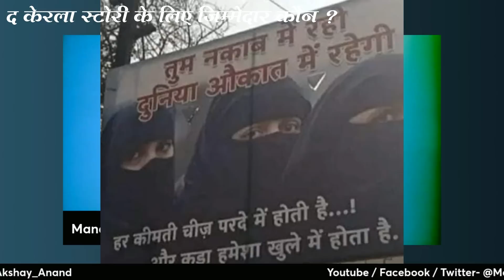The Kerala Story Dialogue जो बताया था Asaram Bapu Ji ने । कौन जिम्मेदार ? हिन्दू जनजागृति समिति //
Hindu janjagruti Samiti // Sanatan Sanstha // Love Jihad // Dharma Shiksha //Asharamji Bapu //